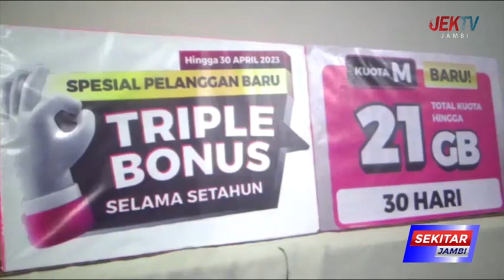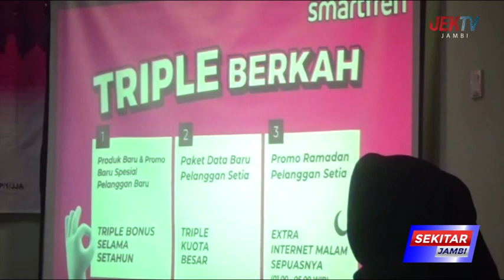SMARTFREN TAWARKAN PAKET TRIPLE BERKAH